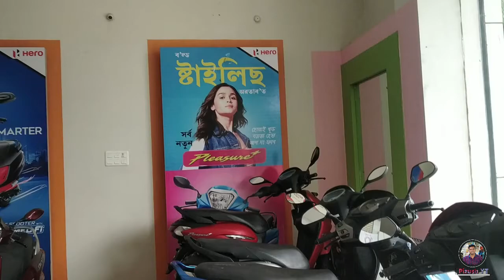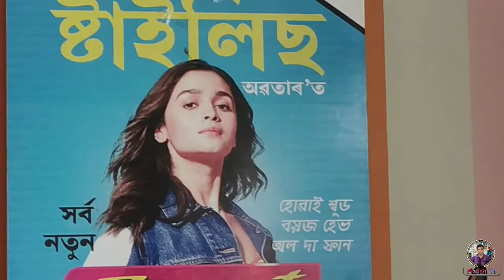New X pulse 200T || Vlog 17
This is a funny video don't take it seriously.

       bye guys next video t lagal pam de ghumo eta gd nt.